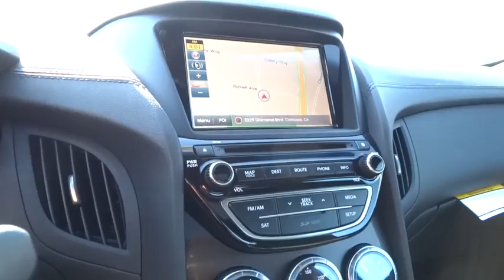2016 Hyundai Genesis Coupe Walnut Creek, East Bay, Dublin, Concord, Livermore, CA H5125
2016 Hyundai Genesis Coupe
2016 Hyundai Genesis Coupe 3.8L Ultimate - Stock#: H5125 - VIN#: KMHHU6KJXGU136635

Future Hyundai
1051 Burnett Ave

Body-Colored Power Heated Side Mirrors w/Manual Folding and Turn Signal Indicator,Express Open/Close Sliding And Tilting Glass 1st Row Sunroof w/Sunshade,Leather seating surfaces,Leather/Metal-Look Steering Wheel,Leather/Chrome Gear Shift Knob,Heated Front Bucket Seats w/Power Driver's Seat -inc: up/down/tilt headrests  front seatback pockets and power driver's lumbar,4-Wheel Disc Brakes w/4-Wheel ABS  Front And Rear Vented Discs and Brake Assist,Low Tire Pressure Warning